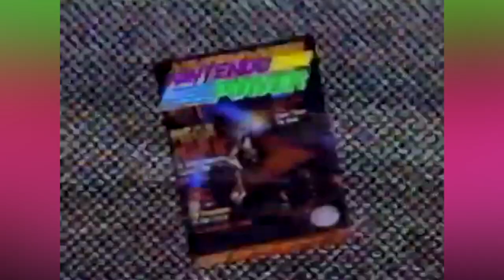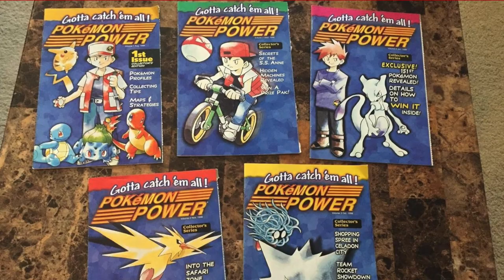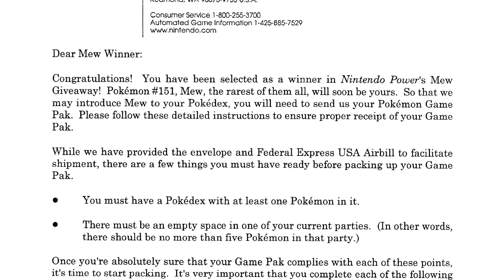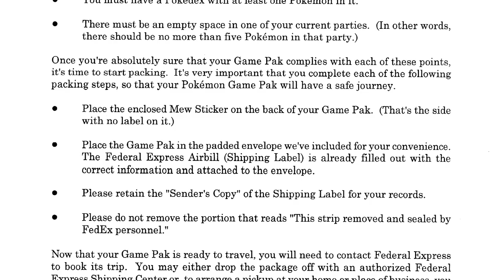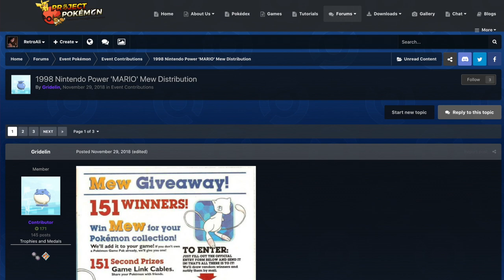1998 Nintendo Power Mew Distribution | Today In Retro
1998 Nintendo Power Mew Distribution | Today In Retro

Today In Retro is a series on my channel where I go in-depth about some of the most well-known & obscure retro gaming topics! For today's video we're discussing one of the very first Mew distributions in the west - the 1998 Nintendo Power Mew Distribution featured in Pokemon Power.

Thanks to Gridelin & Michael for your help with this video!

Hi I’m Ali! I’m a full-time content creator mainly focusing on Nintendo and Retro Gaming content. I’m super passionate about retro games, as well as video game history and preservation. I upload new videos weekly @ 3pm EST and I stream daily on Twitch at 7pm EST!